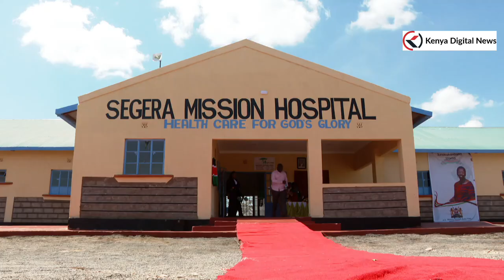'TUMEBARIKIWA KUWA NA SERIKALI NZURI YA RUTO!' FIRST LADY RACHEL IN LAIKIPIA!!